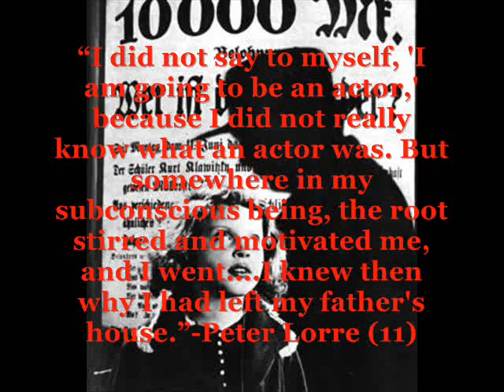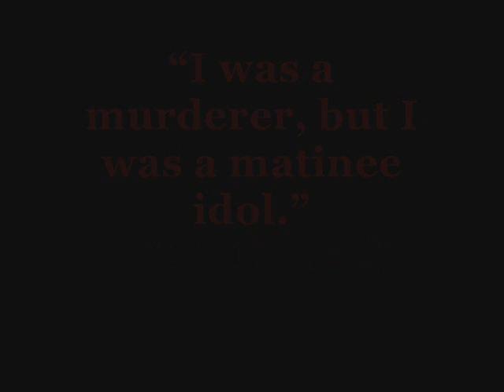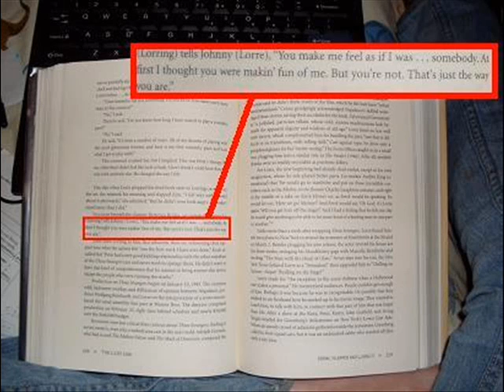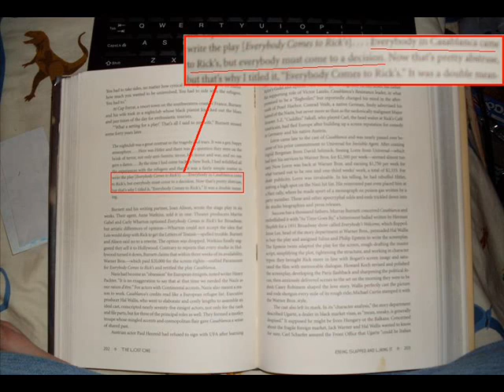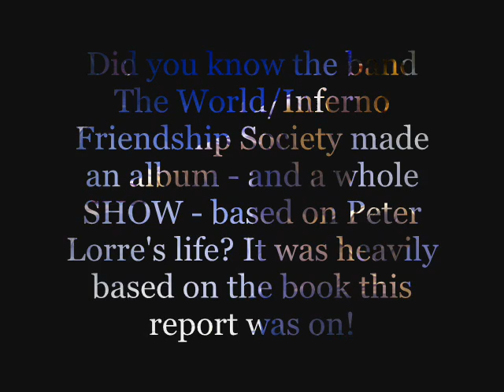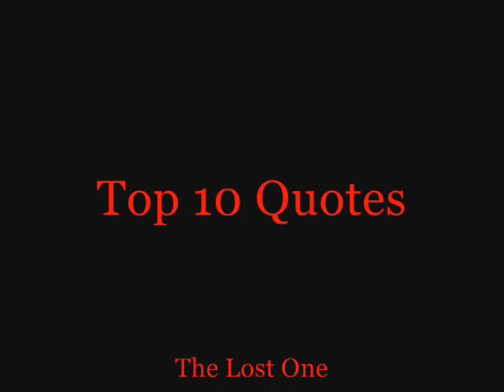Top Ten: THE LOST ONE: A Life Of Peter Lorre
A sweet project I did for English class. Featuring Addicted To Bad Ideas: Peter Lorre's Twentieth Century, the album by the World/Inferno Friendship Society, it contains photos, quotes, and music dedicated to Peter Lorre.

UPDATE: Got an A+ on this! This 100% is dedicated to the Inferno, the Infernites, and the man himself - Peter Lorre.